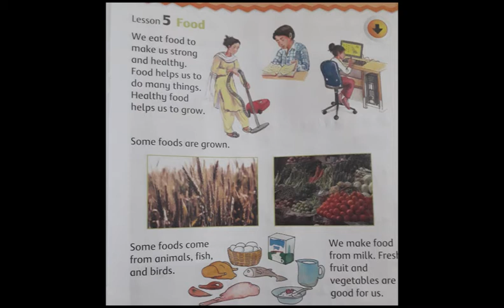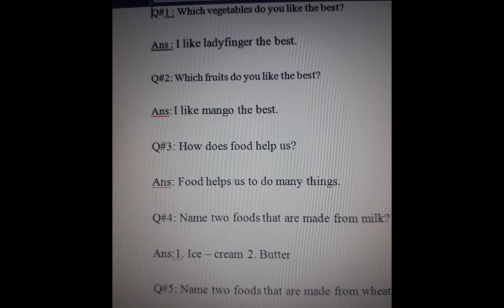Grade 1 S St Lecture 13